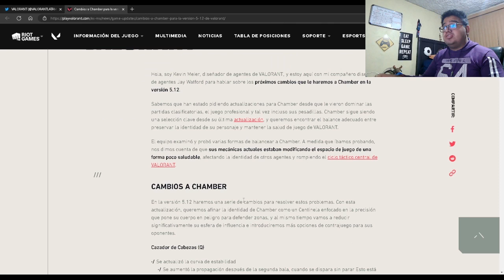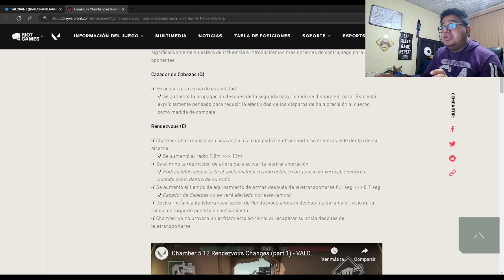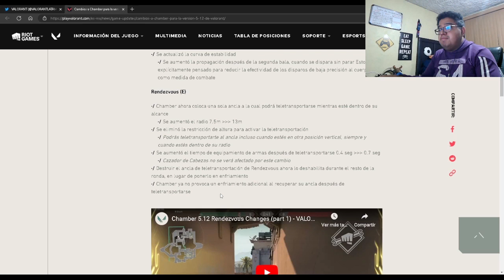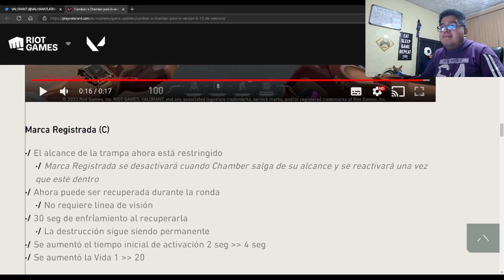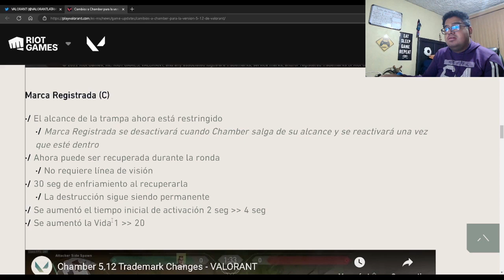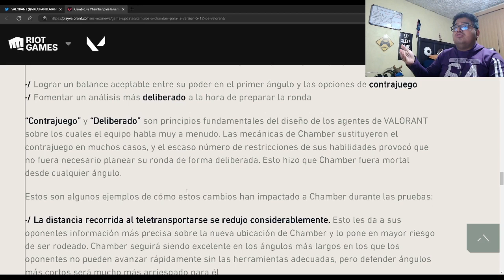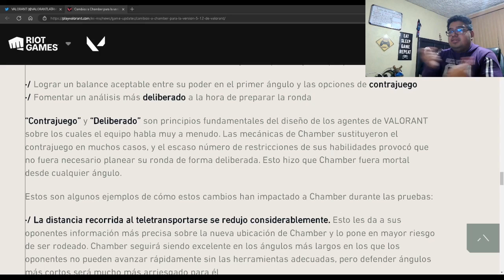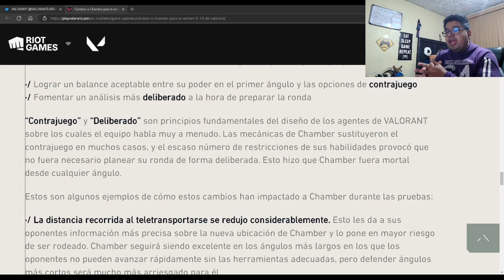RIP Chamber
Todos los detalles del nerfeo a Chamber en VALORANT